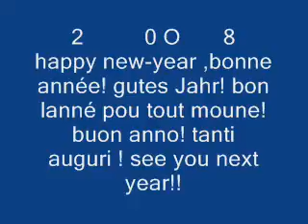portrait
video art